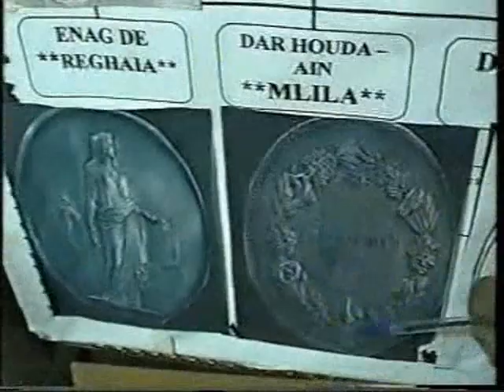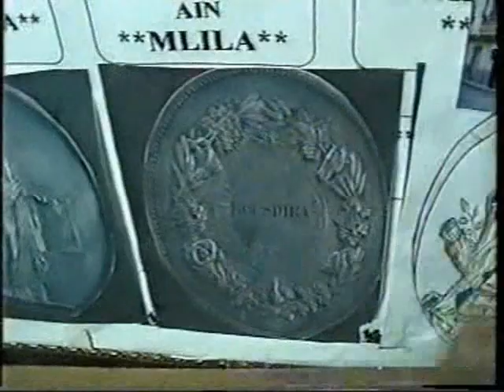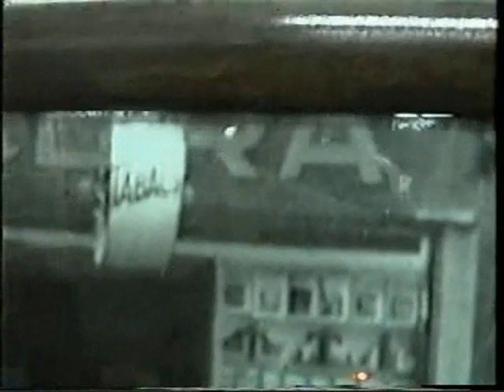la 2éme partie la ville de Souk Ahras